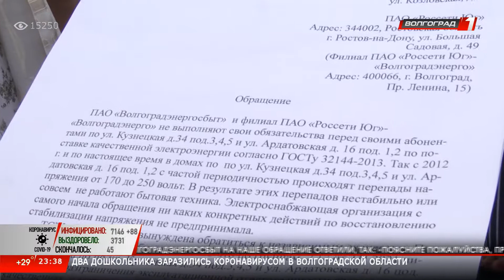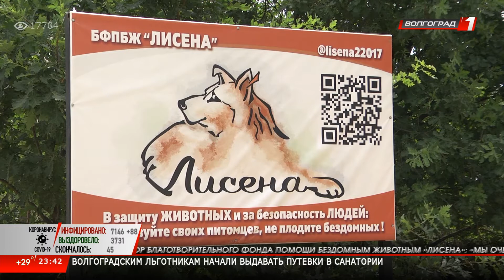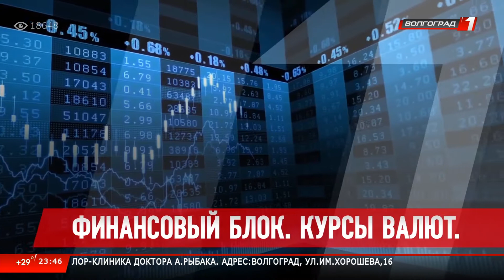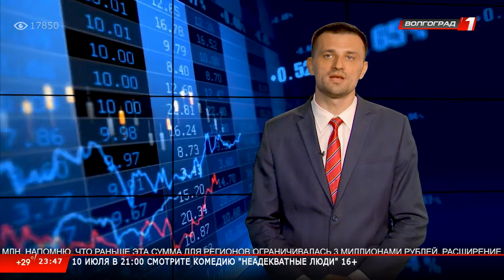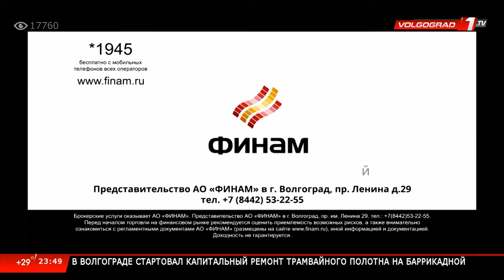Новости Волгограда и Волгоградской области 09 07 2020